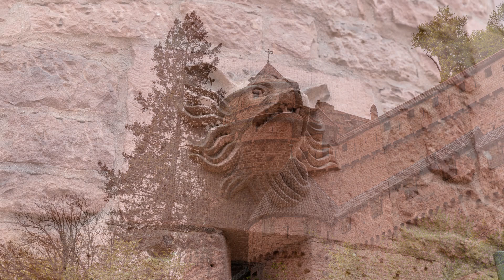Франция. Эльзас. Верхний Кёнигсбург (Chateau du Haut-Koenigsbourg)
Замок Верхний Кенигсбург находится близ городка Селестат в коммуне Оршвиллер, департамент Нижний Рейн, Эльзас, Франция. Расположенный в 55 километрах к югу от Страсбурга на пике Штауфенберг в Северных Вогезах, замок по праву считается одним из красивейших в Эльзасе. Выстроенный из местного красного песчаника, словно слитый в единое целое со скалой, давшей материал для его постройки, Кенигсбург представляет собой прекрасный образец мощной крепости и одновременно роскошной феодальной резиденции периода Средневековья.